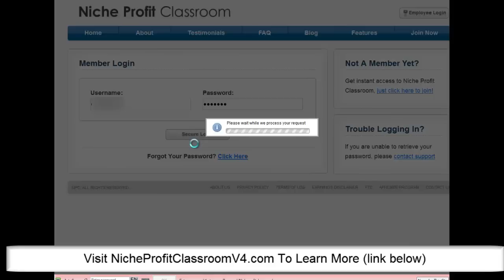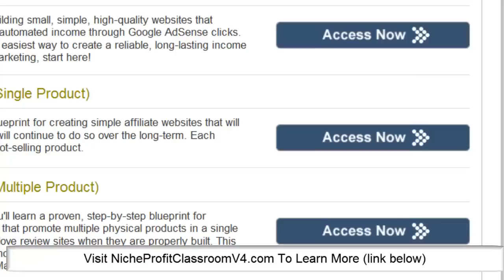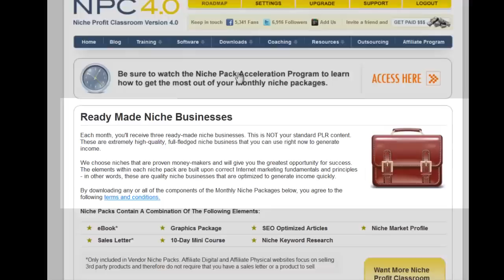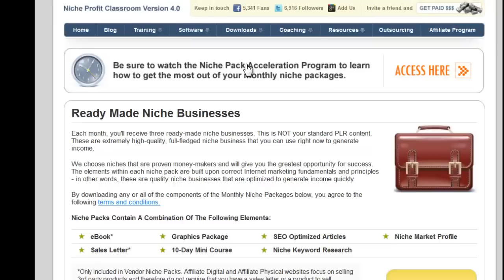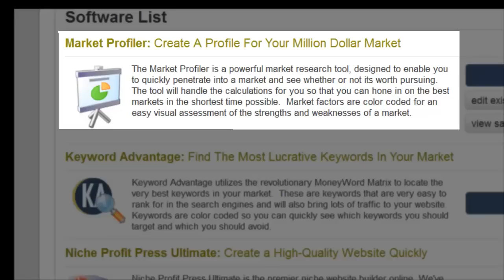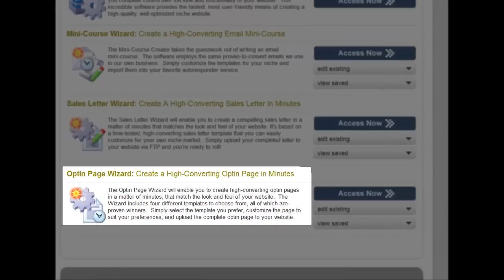Niche Profit Classroom Review - A Look Inside My Membership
Niche Profit Classroom 4.0 will teach you how to build profitable websites easily.

You will learn everything you need to put together profitable websites from start to finish.

Keyword Advantage is normally only apart of the Niche Profit Classroom membership but Adam Short (Owner) has decided to release it as it's own product. Here is a link to a Keyword Advantage review if you are interested

You can watch Adam Short's computer screen as he goes through every step of the process. This means that you can do it even if you are newbie. Just follow what he does on screen.

Another website you should take a look at is for other great products to help you make money online.